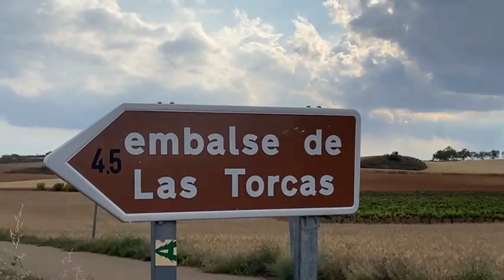[Sesion de Locura] [Embalse de las Torcas]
bueno chicos, aqui os traemos una sesion de un fin de semana entero, una sesion donde no paraban de salir peces y donde no nos dejaban casi ni descansar jeje , espero que os guste, suscribiros y dar like al video para mas sesiones como esta,que aunque no fueron carpas de gran tamaño, si fueron muy abundantes.

Donde podreis seguirnos y ver historias , fotos , rels , directos y demas , mas diariamente de nuestras sesiones...